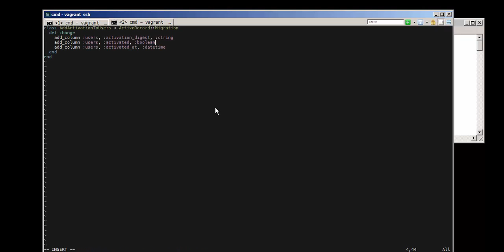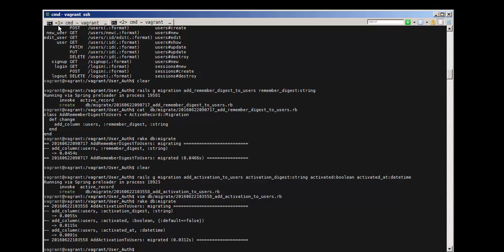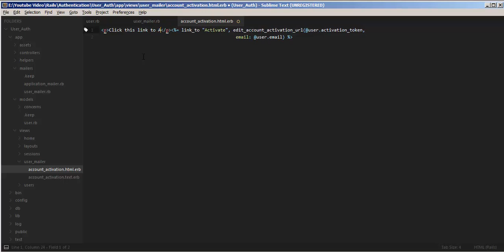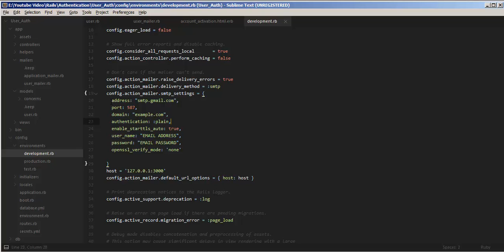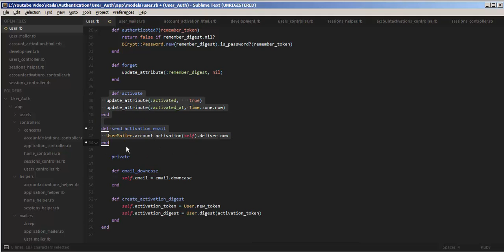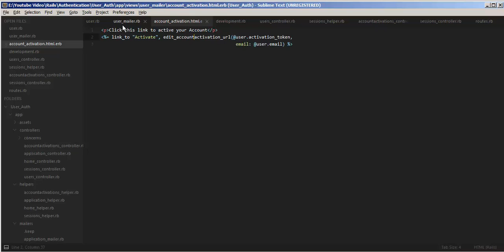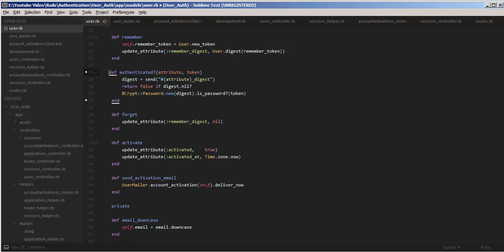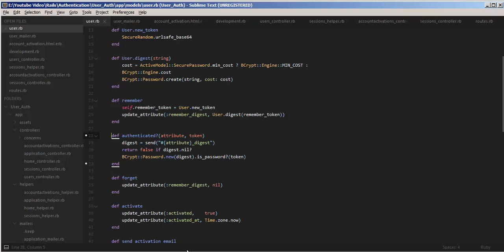Ruby on Rails User Authentication with Account Activation via Email Part 4